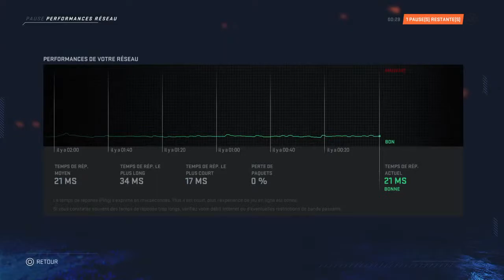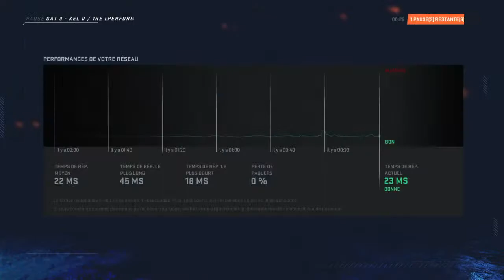CHL Kelowna Rocket